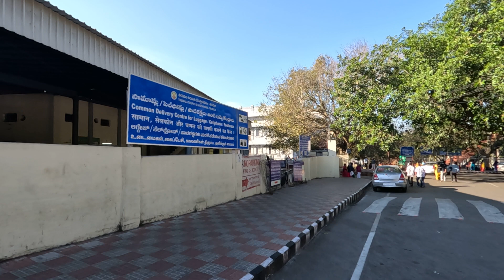Tirumala-TTD Area fom Tirumala Bus Stand to Nandakam Guest House-Position as on 15.01.2023-AP-India